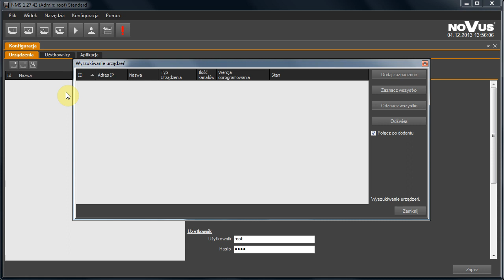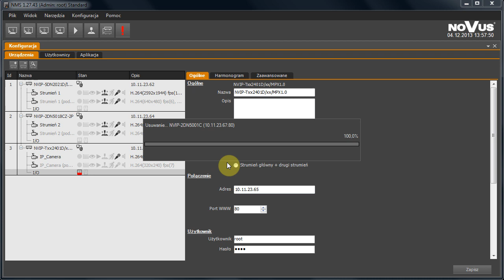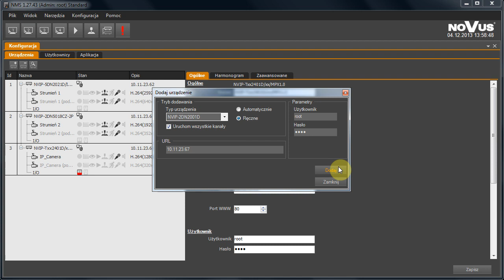NOVUS® NMS Guidebook PL Dodawanie urządzeń